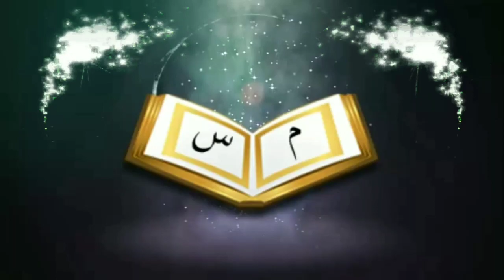দাজ্জাল সম্পর্কে কিছু কথাᴴᴰ┇ by মোহাম্মাদ আসিফ মোল্লা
দাজ্জাল সম্পর্কে কিছু কথাᴴᴰ┇

Some things about the Dajjal

👋 yeamul islam 👋